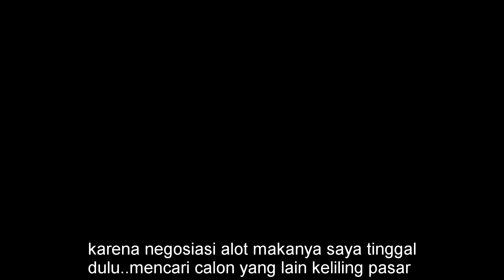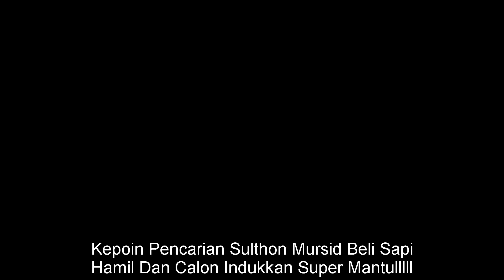Beli Sapi Betina Super Limusin 2 Ekor Di Pasar Sapi Wirosari Grobogan Eps.1